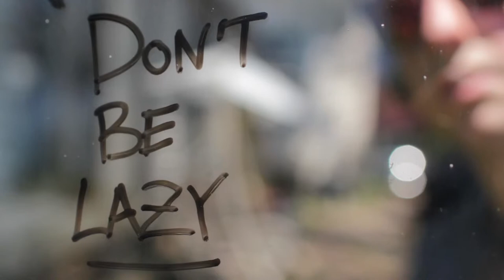Don't be Lazy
This is how I live my life. I actually say this to myself all of the time. Maybe it will help you out too.